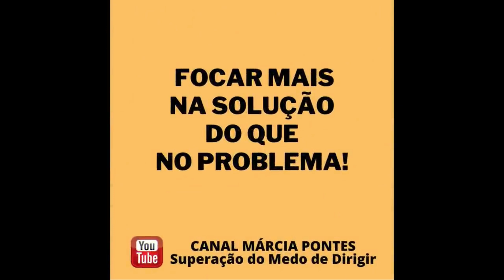Referência para ESTACIONAR DE RÉ sem bater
Com esse ponto de referência você nunca mais vai bater no  carro de trás ao MANOBRAR DE RÉ!

Treine antes substituindo os carros de verdade por CAIXAS DE PAPELÃO até construir a noção de profundidade e distância e conseguir fazer a manobra com tranquilidade.

A dica do espelho sempre vai dar certo em qualquer tipo de carro, mas é FUNDAMENTAL trabalhar também a noção de espaço, o olhar, a distância e a profundidade do objeto atrás do seu carro.

Curso APROVADOS 2022!  Força tarefa preparação emocional para o exame prático. Esse é o link para começar agora a sua preparação emocional para o exame prático

Cursos online de Márcia Pontes:

APROVADA 2022!  Força tarefa preparação emocional para o exame prático. Esse é o link para começar agora a sua preparação emocional para o exame prático
40 videoaulas + 3 livros digitais de minha autoria + 15 áudios motivacionais específicos para a prova + grupo de alunos exclusivo no whatsapp.
- CURSO ONLINE MÉTODO MÁRCIA PONTES: 160 aulas + 30 módulos + atendimento emocional e prático no whatsapp